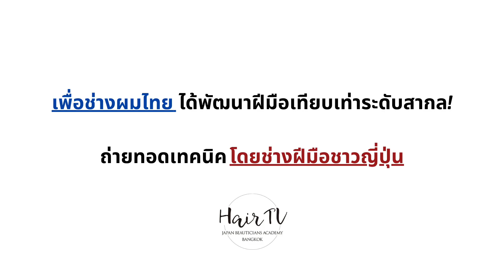[HairTV] นึกว่าตัวเองผมแห้งเสียมาตลอด ทั้งที่ไม่ได้ทำเคมีอะไรเลย แต่ที่จริงแล้วเป็นเพราะผมหยักศก!!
💁🏻ตัวอย่างเคสผมในวันนี้เป็นเคสที่คิดว่าหลายๆคนที่มี ผมหยักศก คงเจอปัญหาเดียวกัน!!

▶︎เพราะผมนั้นดู แห้งเสีย ชี้ฟู ทั้งๆที่เคมีก็ไม่ได้ทำ และยังบำรุงดูแลอยู่ตลอด

▶︎นั่นก็เพราะว่า ผมหยักศกนั้น เวลาเส้นผมกระทบแสงจะต่างจากผมที่เรียบตรง การหักเหของแสงทำให้เราเห็นผ่านตาว่าผมดูเหมือนแห้ง (ทั้งที่จริงแล้วชุ่มชื้นดี)

▶︎รวมถึงคุณสมบัติการกักเก็บน้ำหรือความชุ่มชื้นของผมหยักศก ก็แตกต่างจากกรณี

และด้วยเส้นผมหยักศกนั้นก็มีแยกย่อยอีกหลายประเภท ซึ่งในประเภทตามตัวอย่างของเคสในวันนี้ นอกจากจะะดูเหมือแห้งเสียแล้ว อีกหนึ่งปัญหาคือความชี้ฟู ที่อาจทำให้เราคอนโทรลผมได้ยากในชีวิตประจำวันค่ะ

💁🏻ซึ่งในวันนี้เราจะมาแก้ปัญหานี้กัน ผลลัพธ์จะเป็นยังไง รับชมได้ในวิดีโอได้เลยค่ะ

🙋🏻[เปิดรับรีเควส!!] 🌷ใครมีทรงผมแบบไหนที่อยากให้สไตลลิสท์ญี่ปุ่นตัดให้ดู! หรือทำคลิปอธิบายเป็นพิเศษ!
รีเควสโดยตรงเข้ามาได้เลยที่!!! LINE